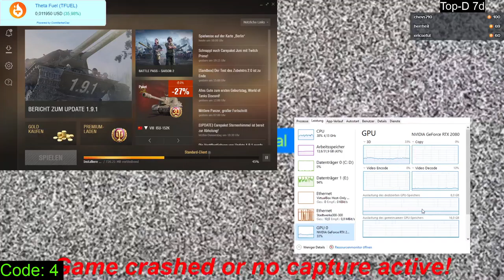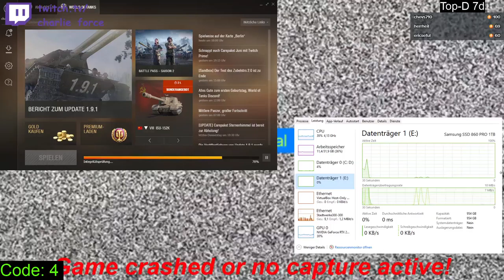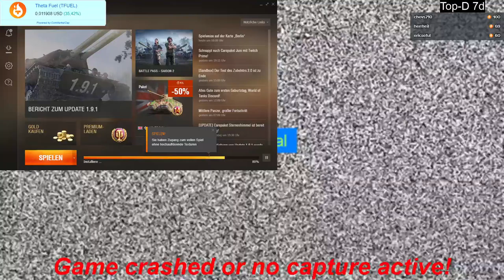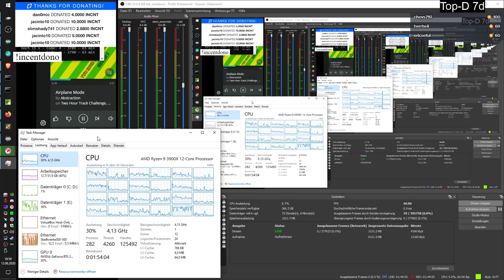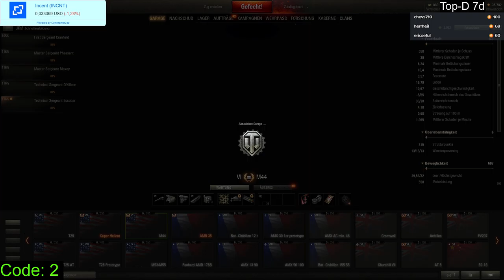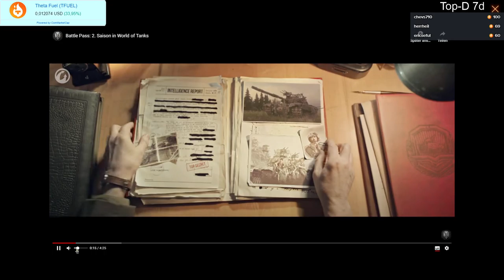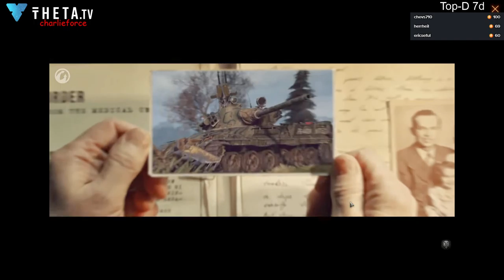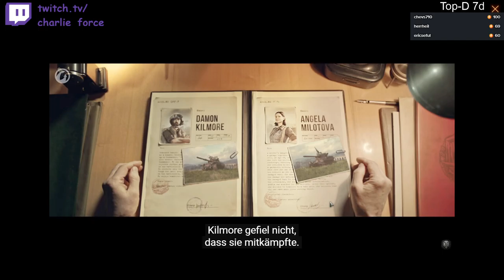2020 06 13 WoT